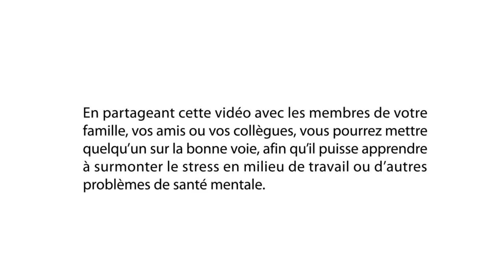Sil vous plaît, partagez cette vidéo avec un ami.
Les problèmes de santé mentale en milieu de travail sont plus courants que vous ne le pensez.

Beaucoup dentre nous en sont affectés sans même remarquer les symptômes.
En partageant cette vidéo avec les membres de votre famille, vos amis ou vos collègues, vous pourrez mettre quelquun sur la bonne voie, afin quil puisse apprendre à surmonter le stress en milieu de travail ou dautres problèmes de santé mentale.